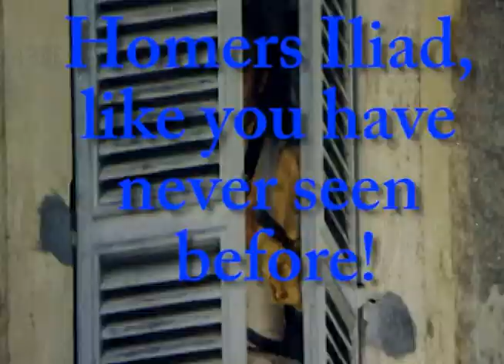Hector the Mighty Trailer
Mythology meets the Mafia with fast bikes, car chases, plots, girls and fights!

Fast paced crazy comedy about the kidnapping of Helen, wife of the head of an Italian gangster mob, similar to the story of "Helen of Troy" of ancient Greece. Two powerful gangs fight over her as she must be rescued from the enemy, even though she may not want to be rescued!